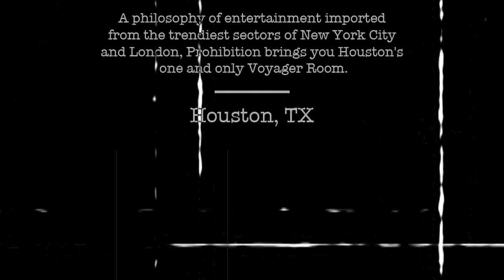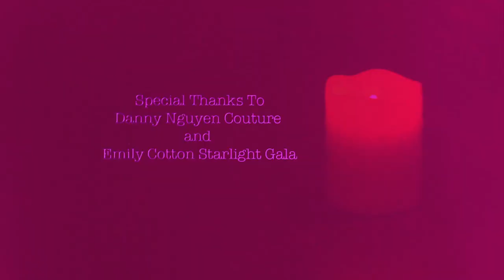Prohibition Promo Video #3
Edited and Special Effects
By
James R, Watters